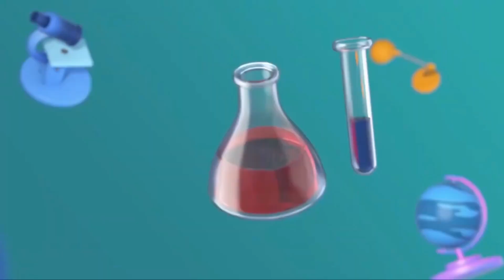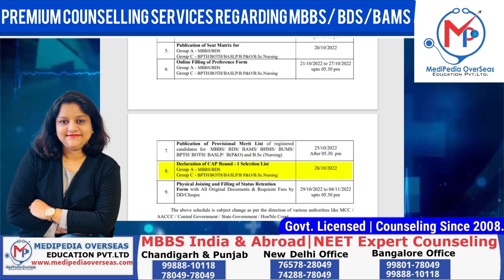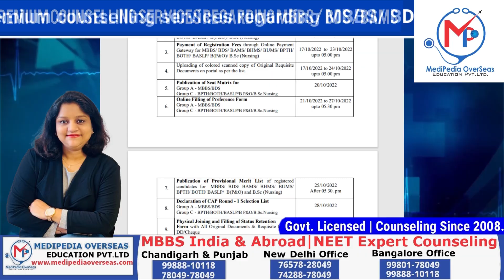Maharashtra State Counselling 2022 - MBBS/BDS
Know about Maharashtra State Counselling 2022 - MBBS/BDS

👉 Admission helpline :
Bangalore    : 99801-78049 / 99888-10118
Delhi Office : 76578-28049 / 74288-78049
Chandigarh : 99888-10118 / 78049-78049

MEDIPEDIA focus on  medical education specially MBBS admission in India. We have Successful track record of satisfied Parents over past decade.We Provide value added inputs through our expert Counselling to help you Choose Right College at Minimum Possible Budget.
We Guarantee to  Save your Time , Money and Hassle Free Admission Process.
We also assist you in
1. REGISTRATION PROCESS
2.COUNSELLING
3.CHOICE FILLING
4.SELECTION OF COLLEGE
5.DOCUMENT VERIFICATION
6.SEAT ALLOTMENT
 in AIQ , Deemed and State Counselings for Govt. and Private Colleges at minimum Possible Budget for MBBS Admission in India.

MedipediaOverseas is an ISO 9001: 2015 Certified Company
Government licensed Company with 14+ Years of Experience
Fair & Honest Guidance with long term Career Plan
We will provide Accurate Fee structure of Medical colleges in India.
Special Guidance for Mop-Up and Stray Round seats for MBBS in India.

Special Guidance of NRI /Management  Quota seats for MBBS in India.
Education Loan assistance .
 Best Admission Guidance for MBBS in India /Abroad
We support Medical Student upto Final Settlement.

maharashtra neet counselling 2022,maharashtra neet cut off 2022,maharashtra neet 2022,maharashtra neet ug counselling,maharashtra bds colleges,maharashtra bams counselling 2022 date,neet low cutoff govt colleges,low neet score govt medical college,Bds scholorship,low budget colleges in pune,Medipedia bds,medipedia,neet 2022,neet 2022 latest news,neet 2022 latest news today,maharashtra mbbs,dy patil,dy patil university,dy patil pune